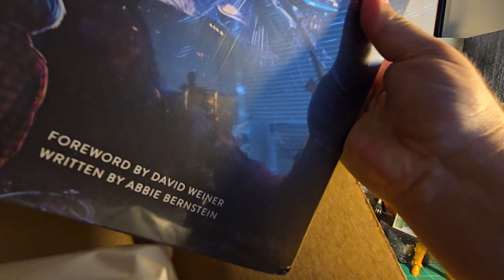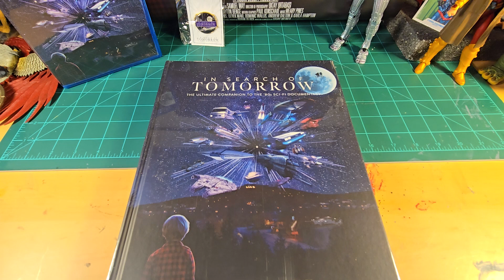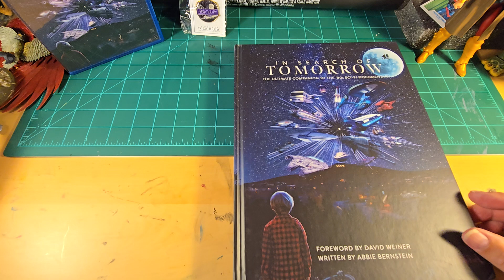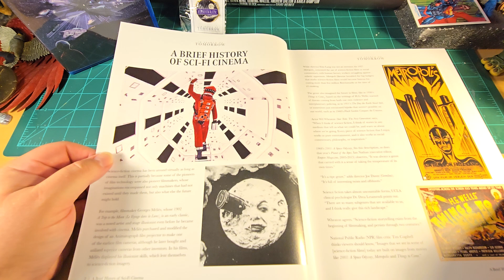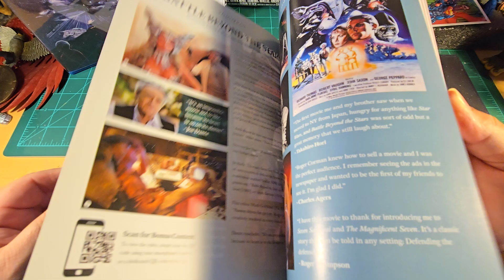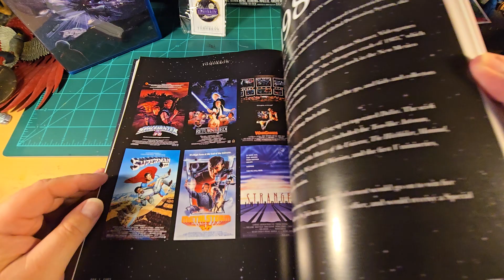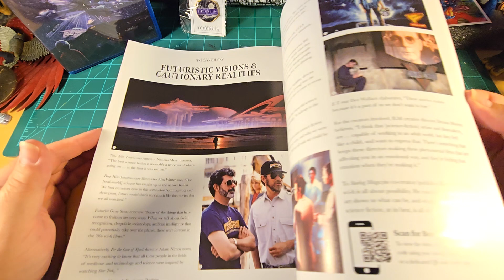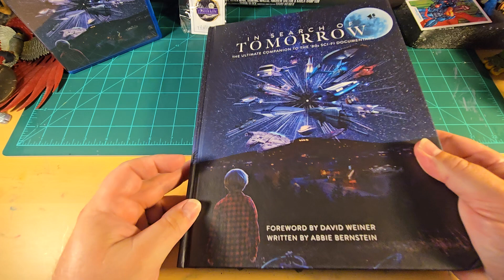In Search of Tomorrow Book - The Ultimate Companion to the 80s Sci-Fi Documentary - Review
Welcome Ladies and Gentlemen and 80s Sci-Fi fans of all ages.

   I filmed and uploaded this video today, September 26th, 2024 because I absolutely couldn't wait to show everyone how awesome this book is.

   This is the "In Search of Tomorrow - The Ultimate Companion to the 80's Sci-Fi Documentary " book from CreatorVC.

  It's printed cleanly and clearly with many, many awesome movies covered within it, and includes 75 qr codes that link to exclusive interview clips related to each movie the code is found in.

   If you enjoyed the Documentary, or a just an 80's Sci-Fi fan, then you absolutely need this book.

Seek it out at 80sscifibook.com  , and also look for the Documentary if you haven't seen it yet.

If you plan on picking this book up, let me know.

P.s. Just for giggles, here's my video unboxing my In Search of Tomorrow backer rewards.